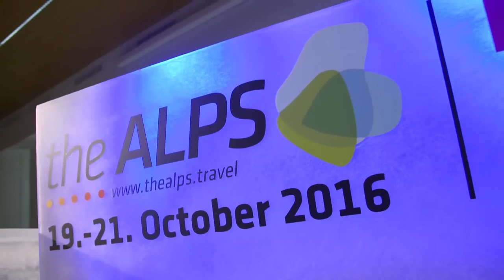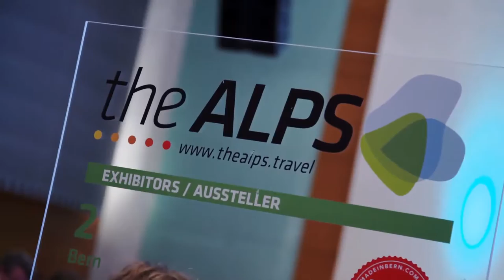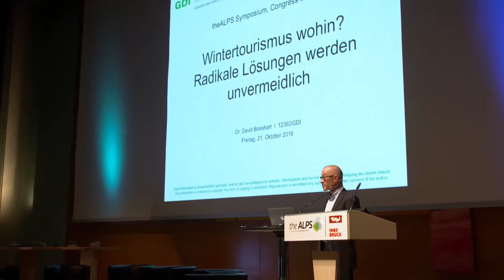20161024 34 83074 28d49f44 9001 484c 949f 449001d84c37 1080 1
theALPS 2016: Alpentourismus punktet mit Wettbewerbsfähigkeit
Über 500 Touristiker, Reiseveranstalter und Medienvertreter aus 37 Nationen versammelten sich vom 19. bis 21. Oktober 2016 in Innsbruck zum internationalen Netzwerktreffen theALPS. Nach einem spannenden Auftakt beim Media Summit und einem stark besuchten Trading-Room fand die Tagung mit dem theALPS Symposium einen hochkarätigen Abschluss. Die zusammenfassenden Thesen des Forschungsprojektes „Zukunft von Winterreisen in die Alpen“ wurden neben dem Vortrag von Trendforscher David Bosshart, Geschäftsführer des GDI Gottlieb Duttweiler Institute for Economic and Social Studies, viel diskutiert.